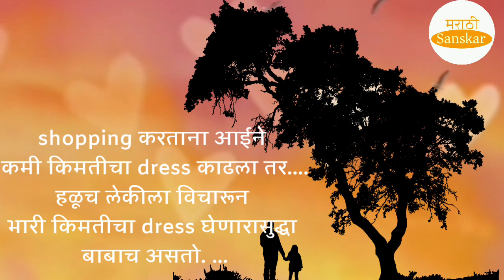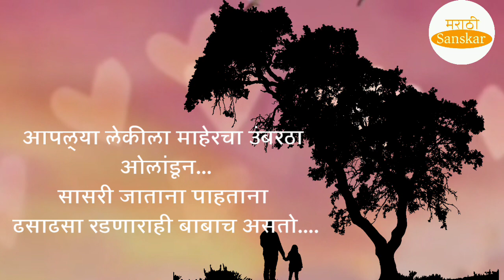मराठी कविता | कन्यादान | marathi poem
सुंदर विचाराचा संग्रह- ८
मैत्री विचार